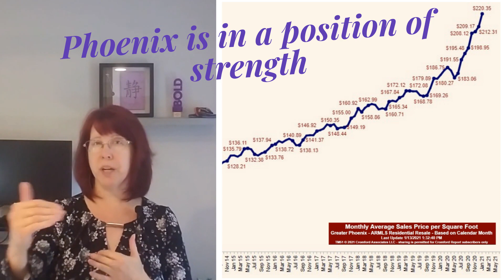Phoenix is in a position of strength, not like before the Great Recession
In the early 2000s, Phoenix, AZ, was not diverse with various industries and relied too heavily on tourism, real estate sales, and new construction.

We have have underbuilt new homes for years and that is contributing to both rents and housing appreciation.

Message me here or through for more details.